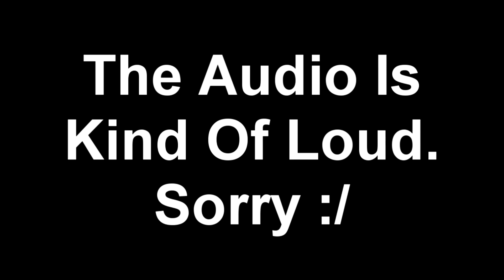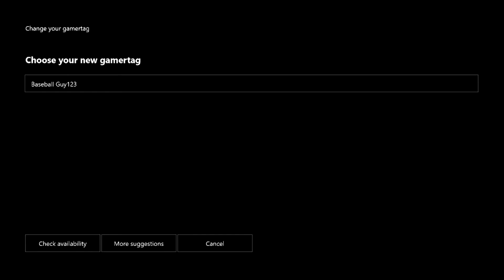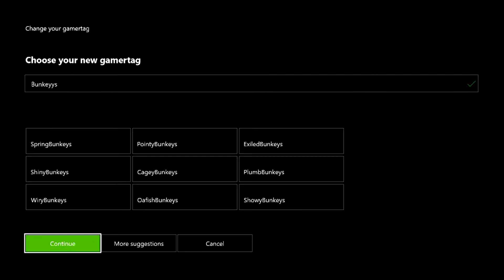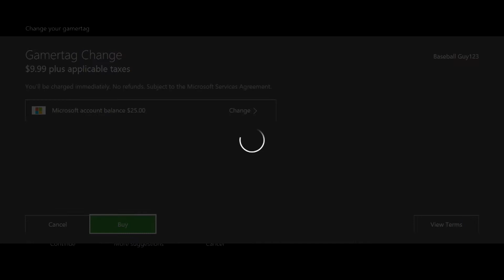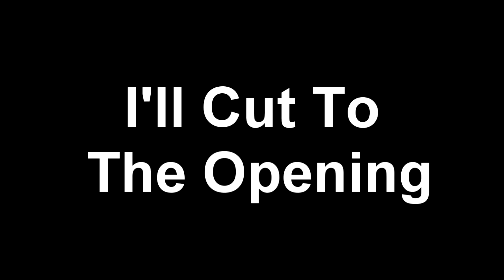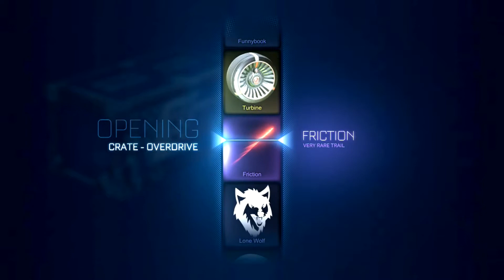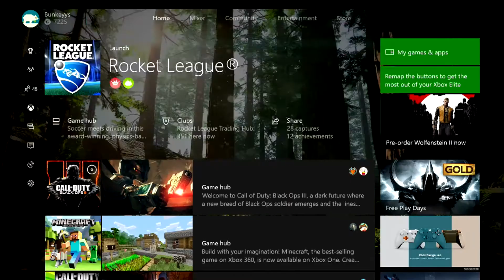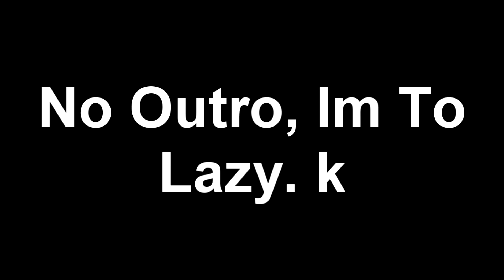Changing... (Plus A Rocket League Crate Opening)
Its Just My Name lol, Sorry If Its Clickbait